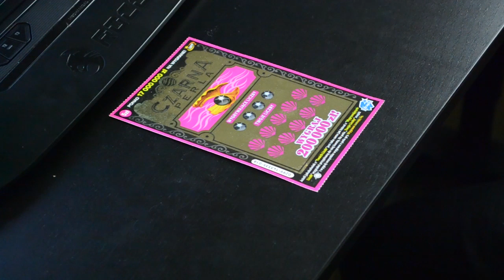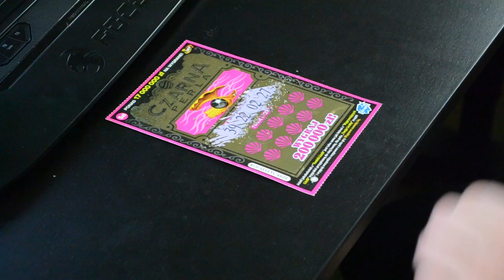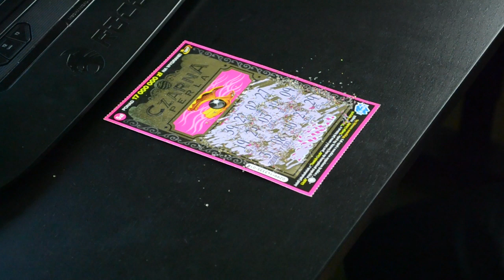CODZIENNA ZDRAPKA #02 - WIECZORNE PITU PITU!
Plan na jutro:
- 14:00 Minecraft 1.9 [MinecraftVertez]
- 15:00 Uncharted 2
- 16:00 Minecraft Escape [MinecraftVertez]